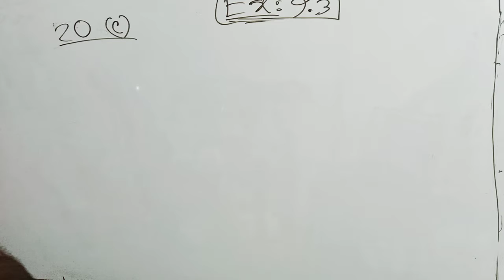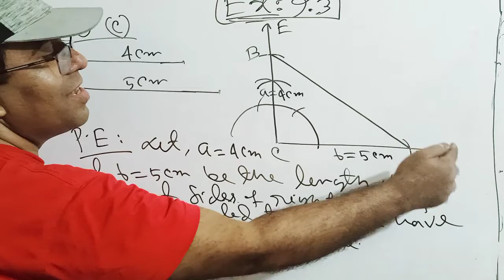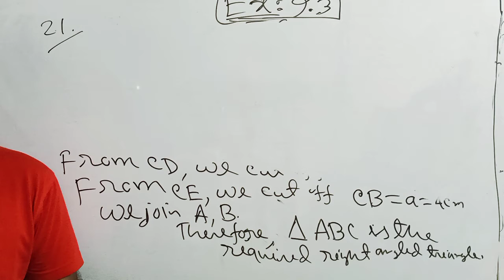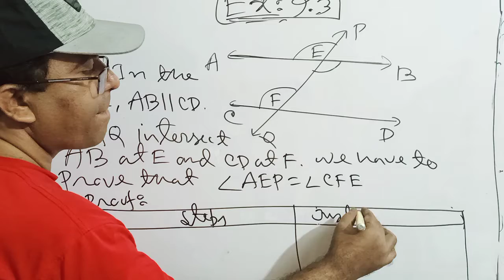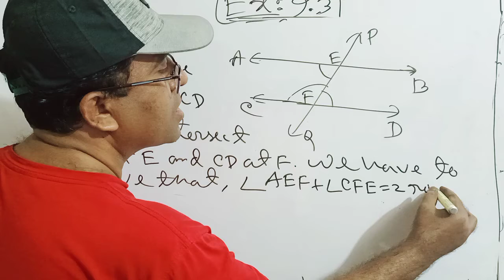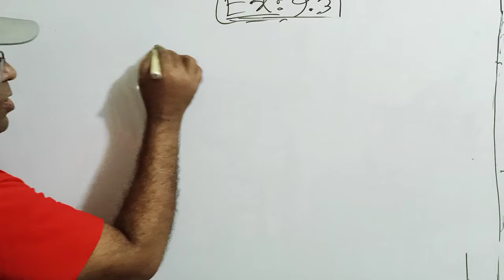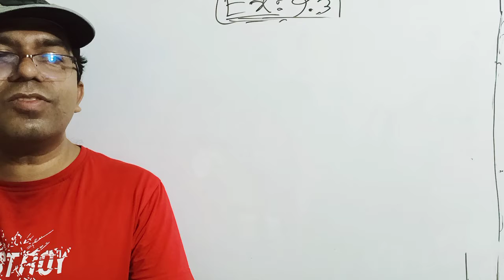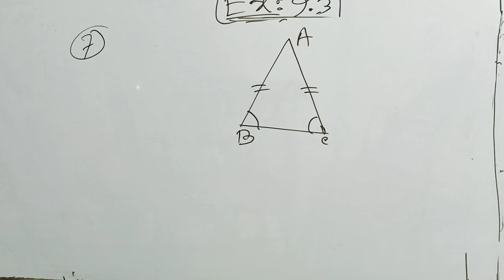Class 7 Math Exercise 9.3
Class Seven Math Chapter 9.3